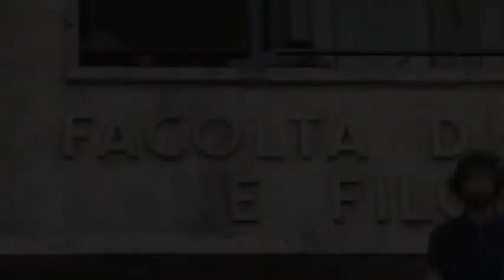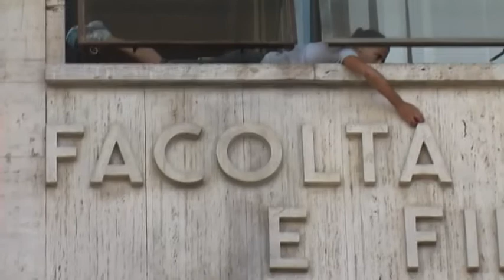"L'ACCENTO" - azione artistica performativa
Un accento di pietra colorato di rosso per correggere un errore ortografico presente da sempre in un posto in cui proprio non dovrebbe esserci!